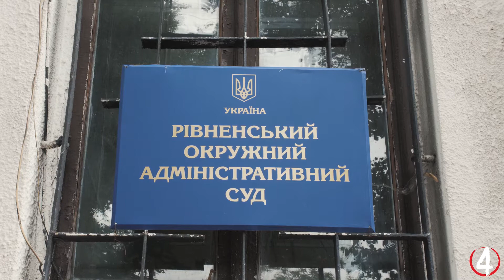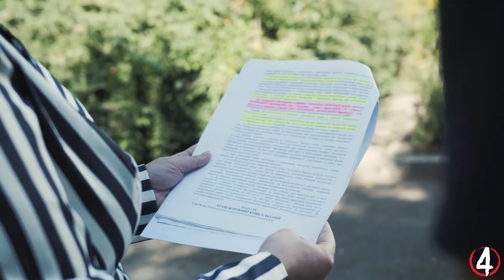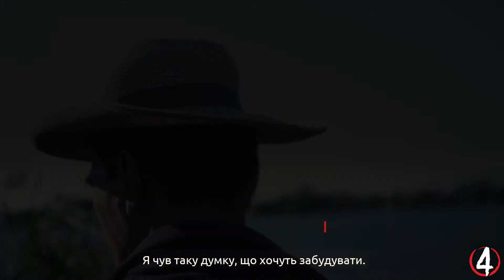Забудувати Басів кут: судовий захист водосховища у Рівному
Це історія про те, як прокуратура, окремі депутати й активісти намагаються через суд скасувати рішення Рівнеради, яким вона дала старт легалізації незаконно збудованого житла в рекреаційній зоні водосховища Басів Кут.